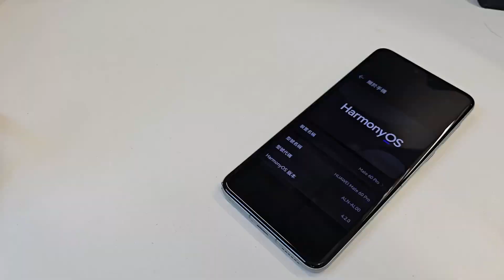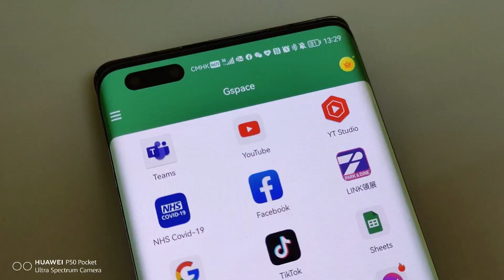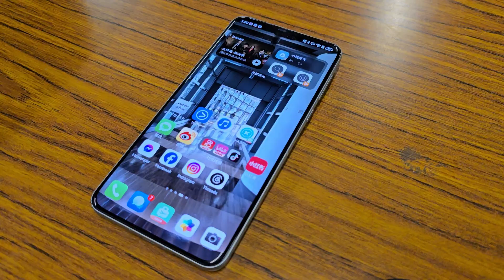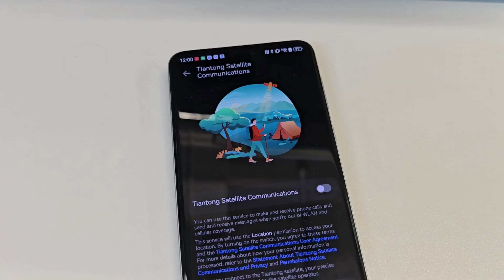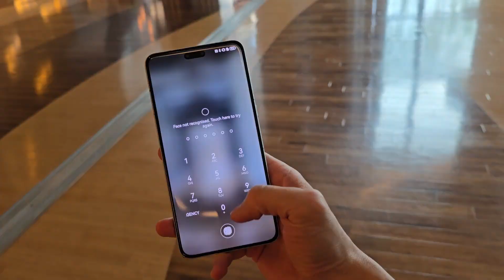Huawei Mate 60 Pro 1 Year Later - Worthy 2023 Flagship?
Over a year ago, the Mate 60 Series made headlines when it was released back in late 2023, but you probably didn't know about that. That's because instead of appearing in the tech section of the news, it showed up on the political side of the media. All because of one thing, the SOC.

So, 1 year later, besides all its controversies, has the Mate 60 Series proved itself to be a worthy successor, and could Huawei stay relevant beyond 2023?